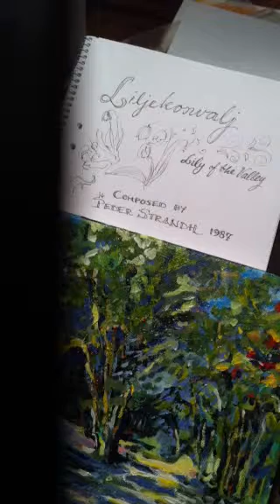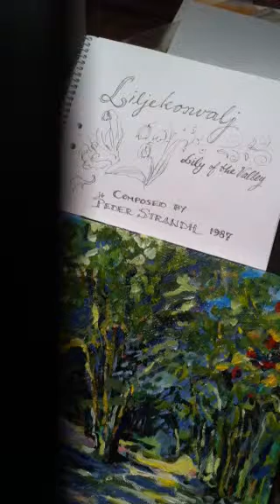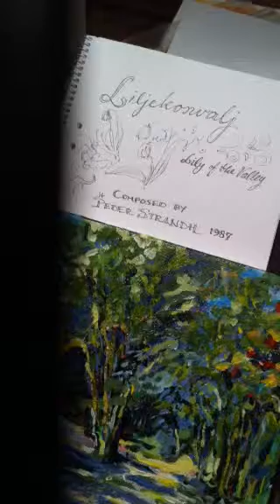Liljekonvalj | Lily of the valley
Music composed by Peder Strandh
PederStrandhMusicProd. [1987]

This is a CasualRecSession with Mr. Strandh by the piano. Recorded on January 2011 at the Creativist Studio in Uppsala, Sweden.